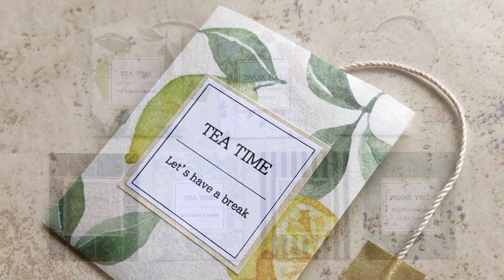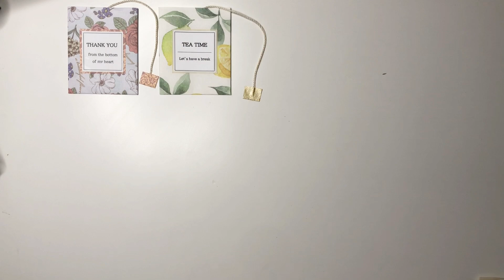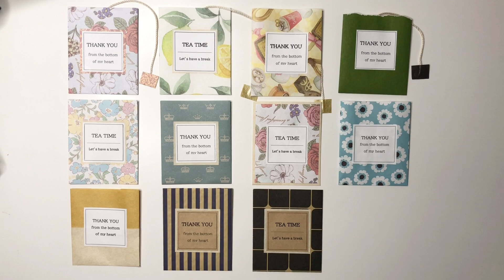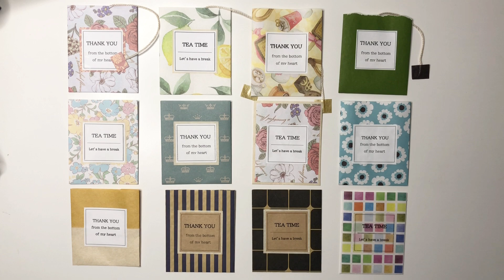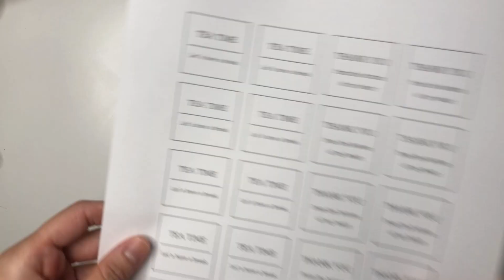【作業動画・無料素材ダウンロード】折り紙とトレペで作るティーバッグみたいな小袋の作り方 Tea Bag-style Small Bag Tutorial FREE DOWNLOAD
☘Instagram アカウント(sweet_crafting_mina)🍀

今回も折り紙とトレーシングペーパーを使ったプチ工作のご紹介です✂️今回は初めて、動画内で使ったラベルをダウンロードできるようにしてみました❣️ご利用の際は下記の説明をよくお読みください。

✳︎✳︎✳︎ Free Download✳︎✳︎✳︎
素材のダウンロードはコチラから。
Drop box というオンラインストレージを使用しています。パソコンからは登録せずにダウンロードできるはずなので、携帯からうまくいかない場合は、パソコンからアクセスすることをお勧めします。
🌱ノーマルバージョン1